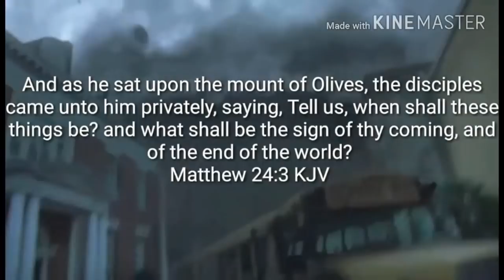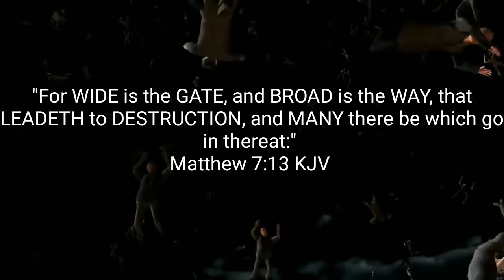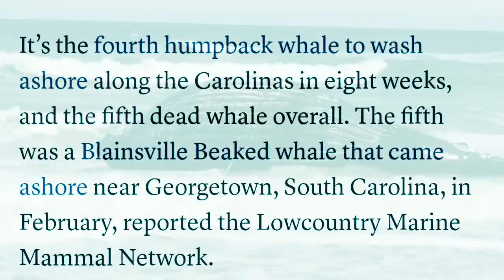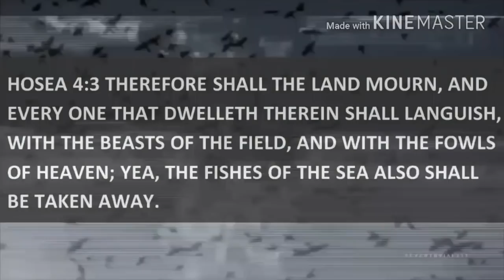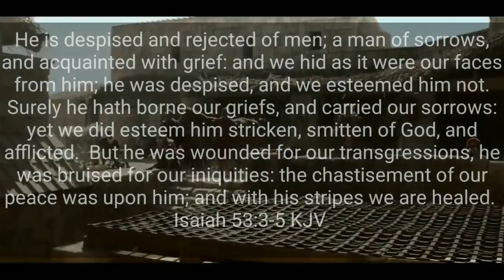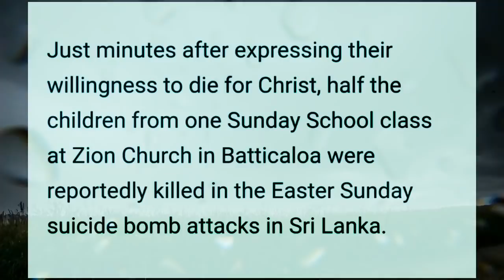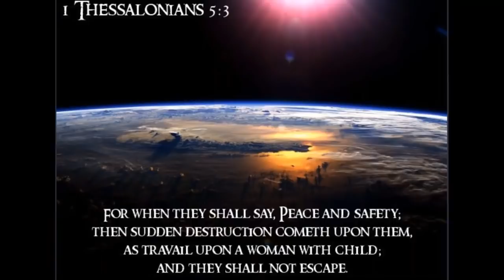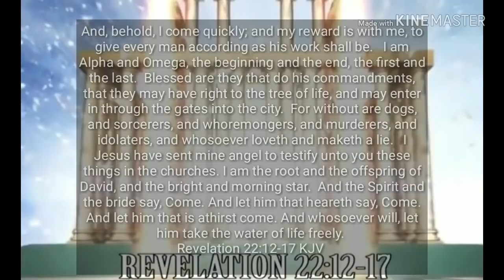ARE YOU READY??? END TIME SIGNS #64 [2019]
1. JESUS IS COMING SOON AND QUICKLY!!! ARE YOU READY??? ARE YOU SAVED???
Luke 13:3 I tell you, no; but unless you repent you will all likewise perish.
“The time is fulfilled, and the kingdom of God is at hand. Repent and believe the gospel” [Mark 1:15].
2. WHAT IS THE GOSPEL???
“Christ died for our sins according to the Scriptures, 4 and that He was buried, and that He rose again the third day according to the Scriptures” [1 Corinthians 15:3-4].
3. WHAT MUST I DO BE SAVED???
Romans 10:9-10, 13 9 that if you confess with your mouth Jesus is Lord, and believe in your heart that God has raised Him from the dead, you will be saved, 10 for with the heart one believes unto righteousness, and with the mouth confession is made unto salvation. 13 For, “Everyone who calls on the name of the Lord shall be saved.”
4. SIN LEADS TO DEATH BUT GOD GIVES ETERNAL LIFE THROUGH JESUS CHRIST!!!
5. BELIEVE IN JESUS CHRIST FOR ETERNAL LIFE!!!
6. JESUS IS THE ONLY WAY TO HEAVEN!!!
John 14:6 Jesus said to him, “I am the way, the truth, and the life. No one comes to the Father except through Me.